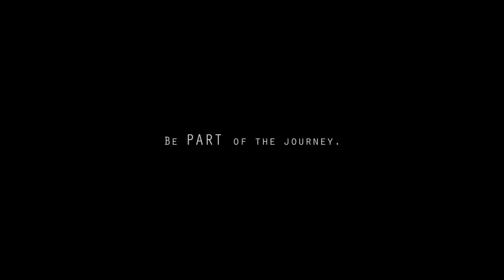Brazil Argentina Uruguay Travel Video 2016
Brazil Argentina Uruguay Travel Video 2016. Iguazu waterfalls, Copa Cabana and more.

If you send me your footage, I can make a video out of it!

Amazon GER
Amazon US

Last, but not least: big shoutout to all the people who inspired me on my video making journey: Jay Alvarrez, Sam Kolder, Rory Kramer, Nainoa Langer